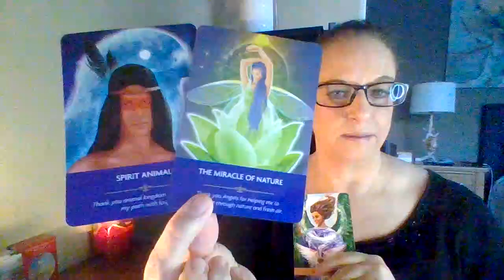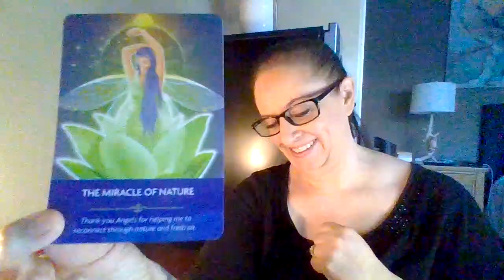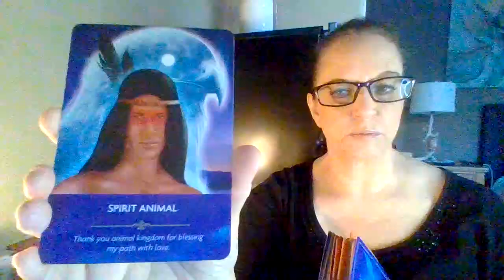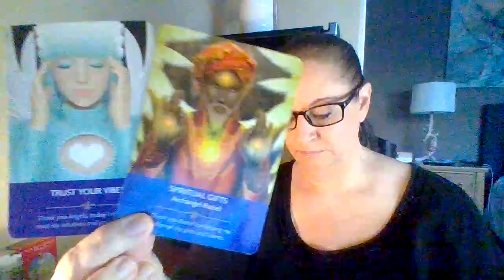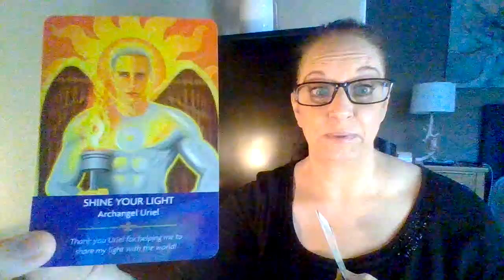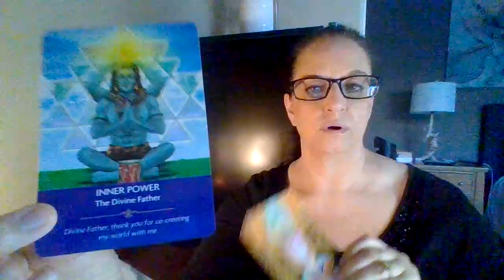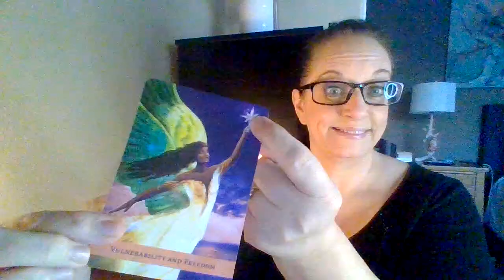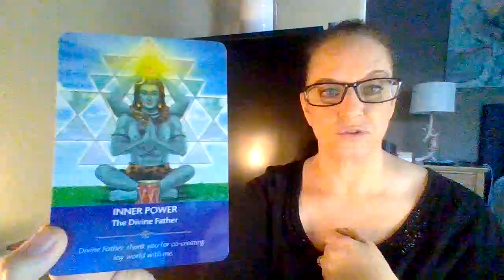Angel Reading Monday | You are being called to step into your power and your spiritual gifts. Shine!